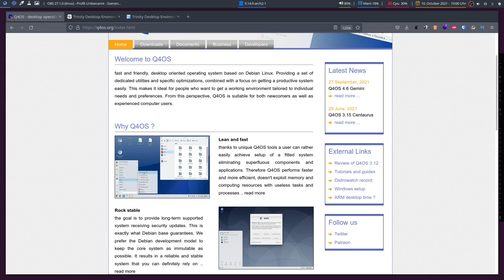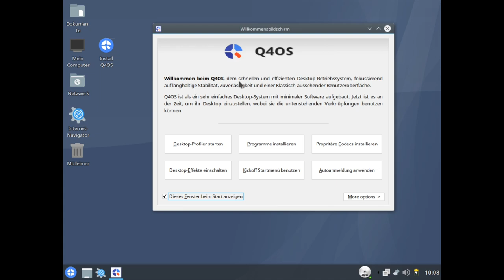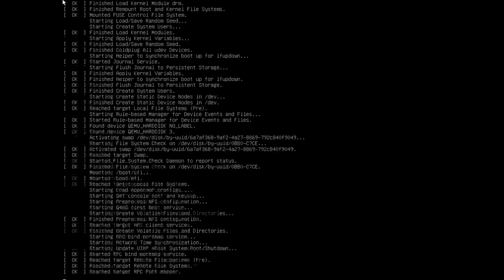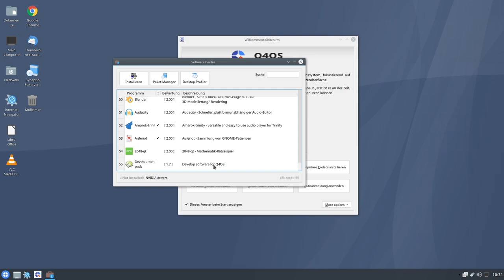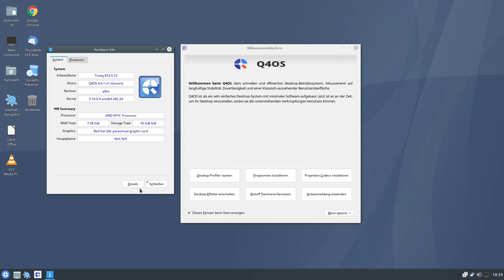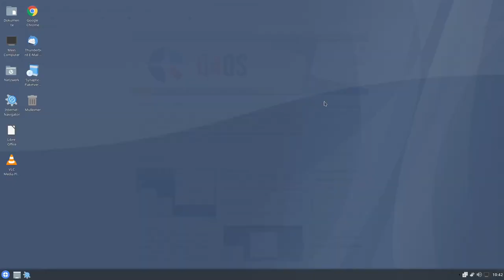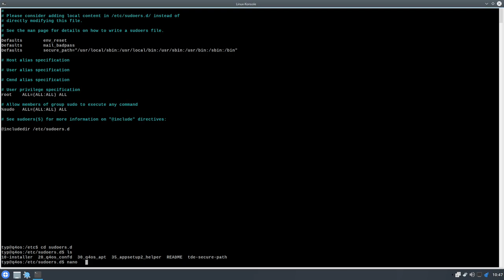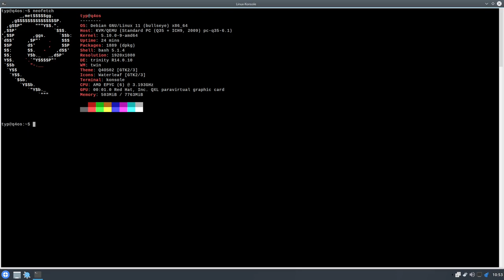Ein Linux für Win XP/7 Liebhaber - Q4OS 4.6 Gemini - sonntagsOS - 10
So'n Typ installiert: Q4OS 4.6 Gemini mit Trinity Desktop Environment (TDE)

Q4OS wurde 2014 das erste mal veröffentlicht als Debian Fork mit eigener KDE 3.5 Weiterentwicklung namens Trinity Desktop Environment. Im Jahr 2015 ist dann das erste Final Release veröffentlcht worden unter dem Codnamen "Orion". Eine Besonderheit ist der "Desktop Profiler", bei dem man während oder nach der Installation des Systems verschiedene Anwendungsprofile einrichten kann. Von einer Leichtgewichtigen Minimalinstallation, bis hin zu einem üppigen Desktop mit allerlei Anwendungen.

In diesem Video zeige ich wie man Q4OS 4.6 Gemini installiert. Danach schauen wir uns die Trinity Oberfläche mit den vorinstallierten Programmen etwas genauer an und schauen, wie wir das Startmenü anpassen können.

Q4OS 4.6 Gemini ist für Profis und Anfänger geeignet. Die Zielgruppe sind Anwender, die seit je her an Window XP oder Windows 7 festgehalten haben und sich nicht gut mit Computern auskennen. Nach der Installation hat man auch die Möglichkeit zusätzlich Plasma, Gnome, XFCE, LXQt, LXDE, Budgie, MATE und Cinnamon nach zu installieren.

Wenn du das hier liest, schreibe: "Du hast ein Romanisches Tastaturlayout ausgewählt!" in die Kommentare. Du bekommst dann im nächsten Video einen persönlichen Gruß von mir 😉.